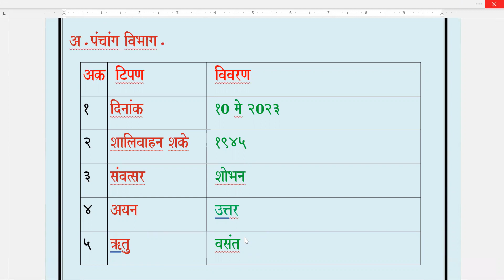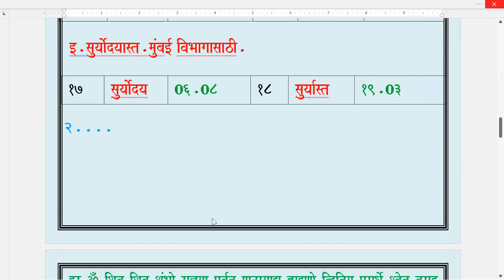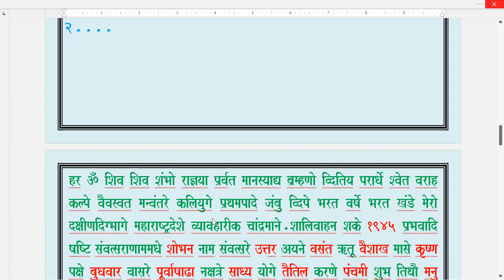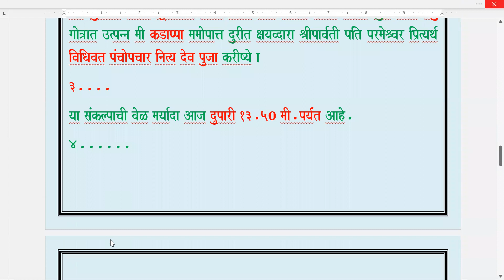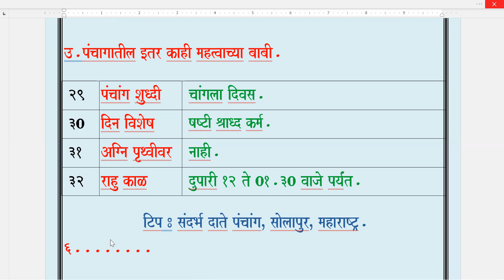Panchang Udyache / Wednesday / 10.05.2023.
Panchang useful in any dhrmik karmkand.